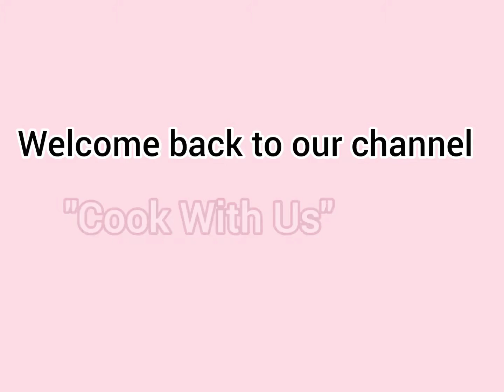Strawberry And Banana Shake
The fruit in strawberry banana milkshake provides a range of nutritional  benefits.
Strawberries are rich in fiber, vitamins and antioxidants. They are among the top 20 most antioxidant-rich fruits. One serving of strawberries (about 8 berries) contains more vitamin C than an orange.
Similarly, bananas supply fiber, which protects bowel health and helps regulate digestion. One serving of Strawberry Banana Milkshake gives 282 calories. Out of which carbohydrates comprise 146 calories, proteins account for 27 calories and remaining calories come from fat which is 80 calories.

Ingredients:
●4 Bananas
●2 cups fresh Strawberries
●Sugar or honey(Optional)
●1 cup ice
●Few strawberries for presentation